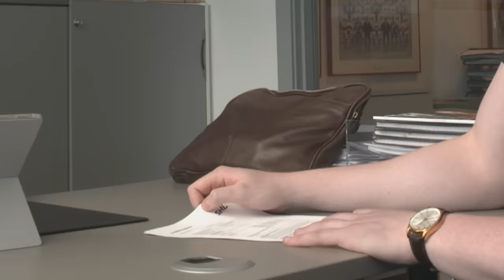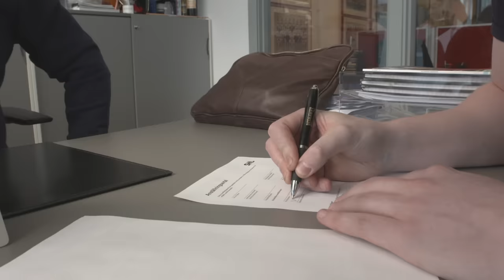Hur ont gör en tackling från ett SHL-proffs?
Uppdrag Hockey åkte till Malmö och träffade Patrik och Emil Sylvegård för att testa livet som hockeyproffs. Bland annat fick vi testa hur ont det gör att bli tacklad av Tre Kronor-proffset Emil Sylvegård.